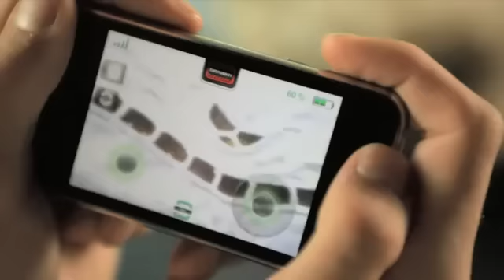parrot ar drone